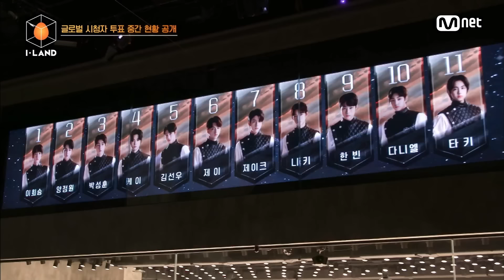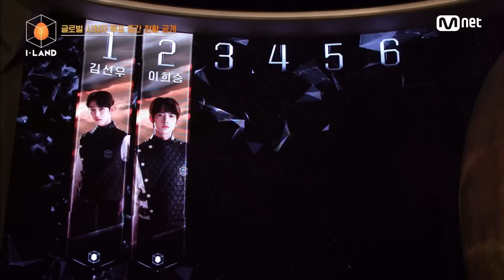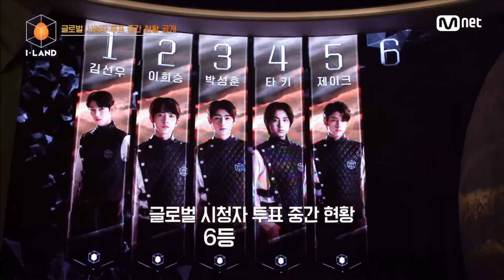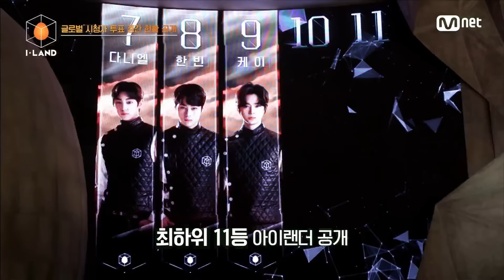[ENG] [I-LAND/10회] 급변한 순위에 일동 충격! 글로벌 시청자 투표 중간 현황 공개 200904 EP.10